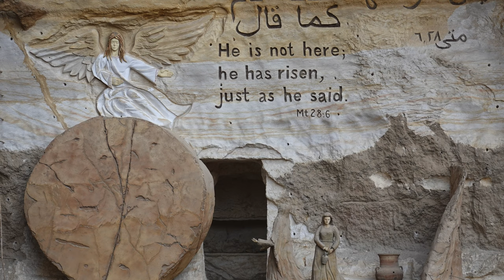Cave Church on Palm Sunday, Cairo, Egypt